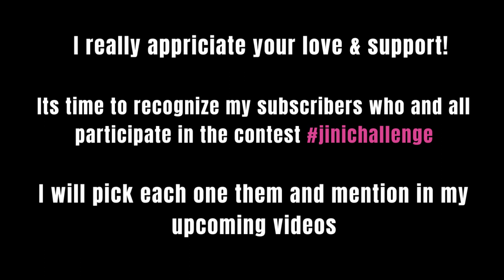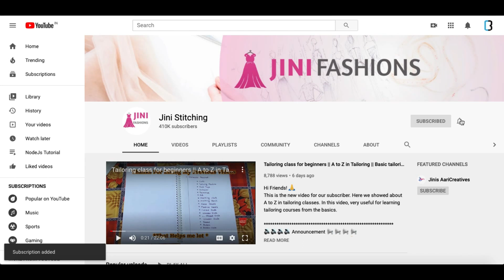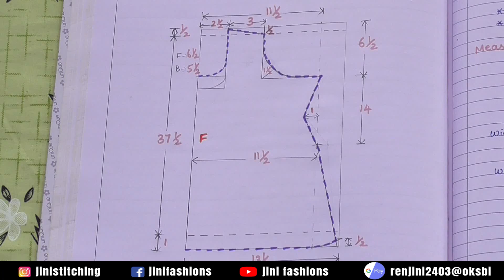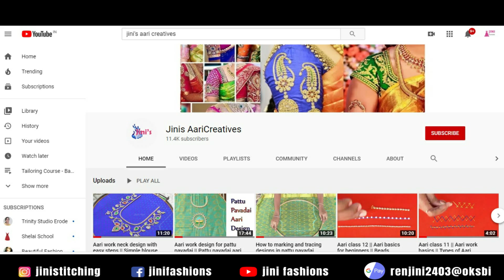Class 28: Chudithar top cutting methods | Tailoring Course-Basic | Jini Fashions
Hi Friends! 🙏
This is the Twenty eighth class of Free Online Tailoring Course.

Here we showed about how to cut chudithar top in simple and easiest method.In this video, very useful for learning tailoring courses from the basics.

Google Pay UPI ID : renjini2403@oksbi